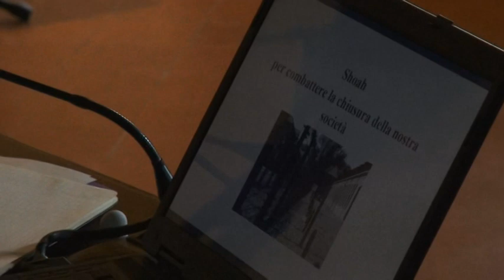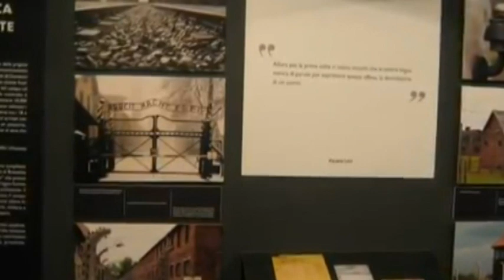Giornata della memoria, una medaglia ai familiari di Ugo Piselli, aretino internato due volte